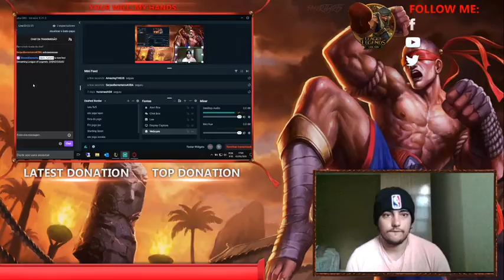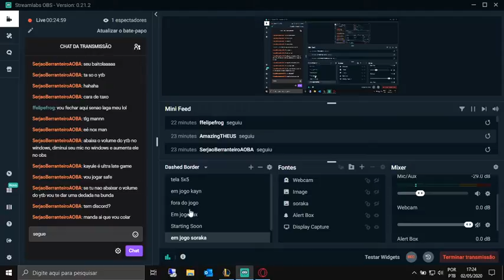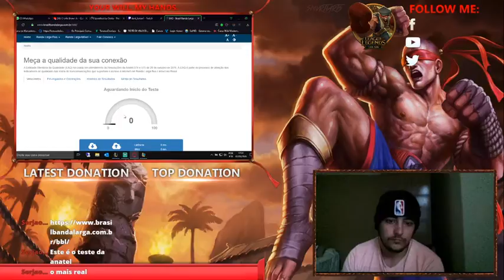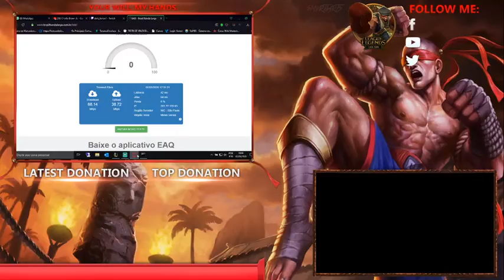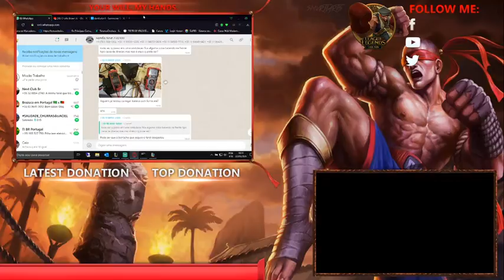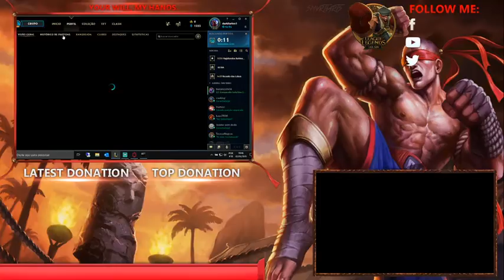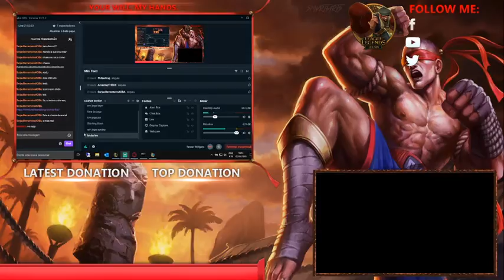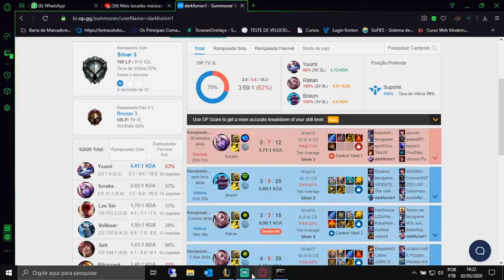Transmissão ao vivo de DARK _FURION1